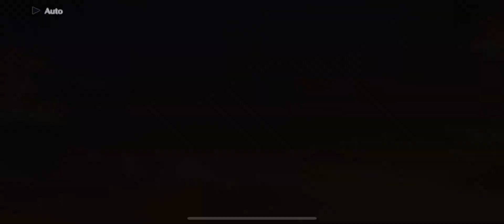[LLSIFAS] Bond Story - Ruby Kurosawa [You Will Always Be in My Future]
Love Live! School Idol Festival: All Stars - Bond Story Ruby Kurosawa - You Will Always Be in My Future

This is Bond Episode 19